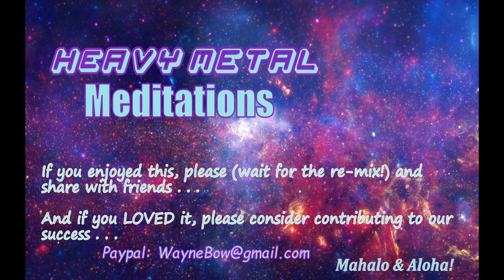2022-9-3 Remix - Sound Journey Saturday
Ka'imi attended Heart Dance tonight so I flew solo. The audio, especially at the end on the voice had a lot of weirdness. Not sure why the mic would change from beginning to end. Still and all. . .I enjoyed this journey and the feedback was great!
 Our sessions take viewers (listeners?) on a Peaceful Healing Sound Journey using a variety of instruments and Spirit tools. Gongs, crystal bowls, metal bowls, Medicine drum, rattles, faerie bells, thunder tubes, RAV drum (in the handpan family) and whatever else shows up in our instrument library as time goes by.